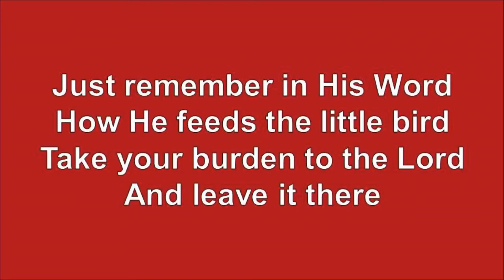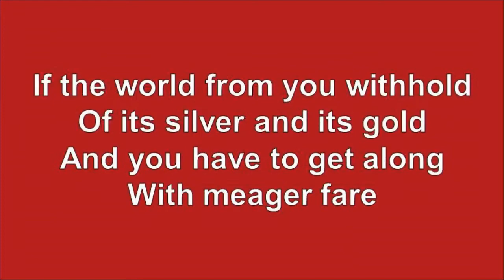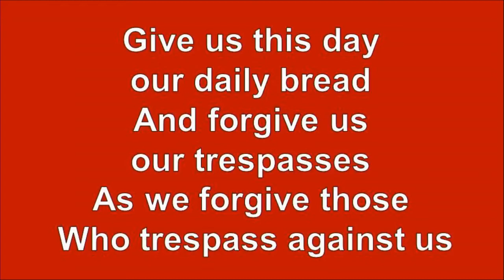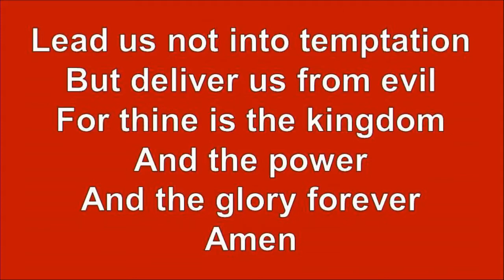Sunday Worship January 30, 2022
Sunrise UMC’s Sunday Worship Service. Streamed live each week on Facebook (@sunrisechurch) at 10:30 a.m. MST.